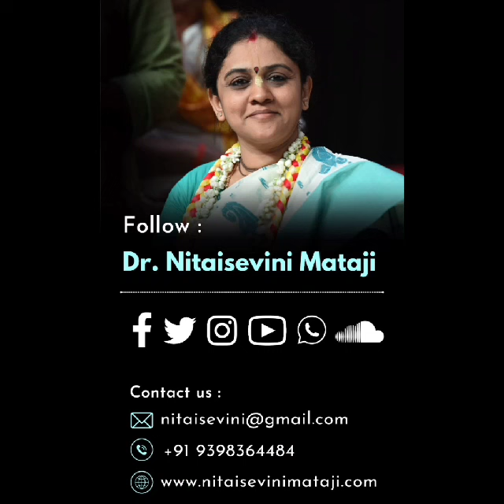Drive this CAR to transform your life by Dr.Nitaisevini Mataji